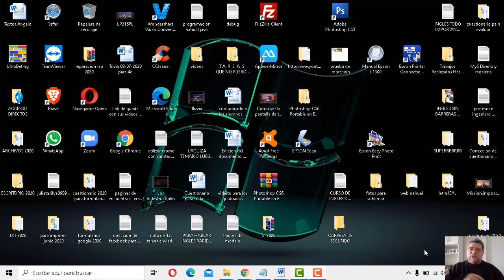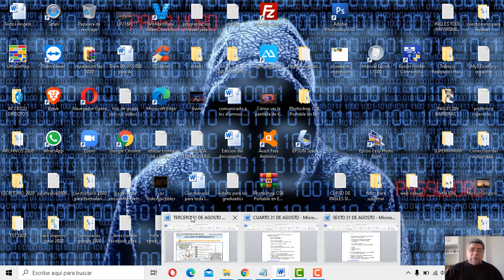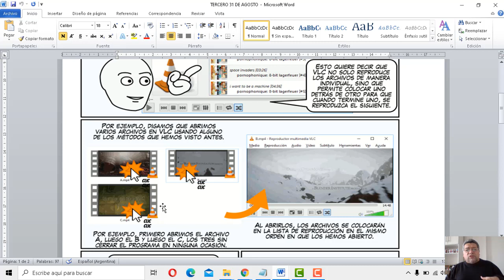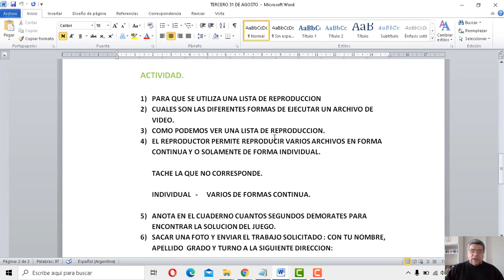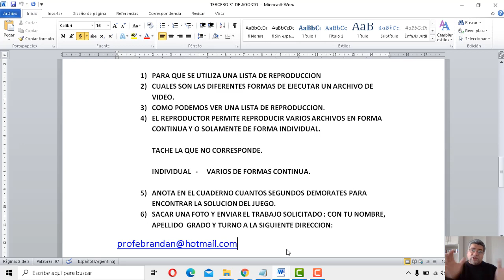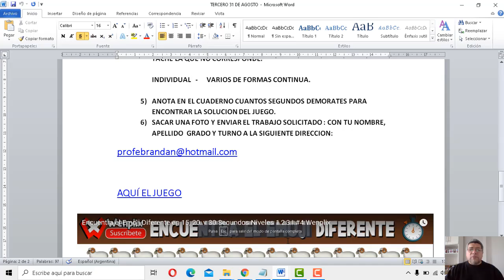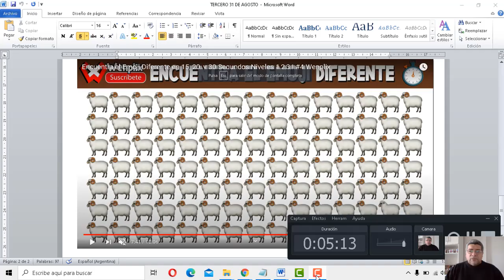TERCERO Listas de reproducción